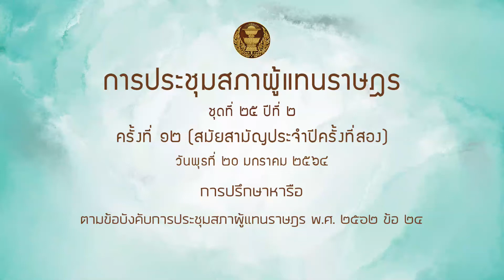กรรมาธิการ วิบูลพรรณ ฐิตะดิลก พรบ ยุติการตั้งครรภ์ ชี้แจง มาตรา 3 20มค64 13 16